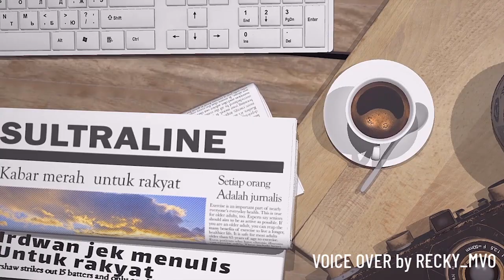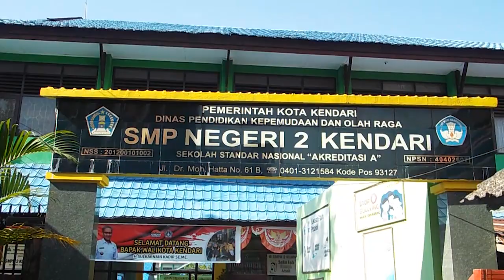HEBAT MENJADI GURU SEHARI, WALIKOTA MENGAJAR DI SMPN 2 KENDARI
DALAM SUASANA YANG BERTEPATAN BULAN RAMDAHAN  1443 H/2022M, WALIKOTA KENDARI  H. SULKARNAIN KADIR, SE.ME  MENJADI GURU SEHARI MENGAJAR  PARA SISWA DI SMP NEGERI 2 KENDARI , SENIN  (12/04/2022) PAGI//

INI KALI KEDUA WALIKOTA MENGAJAR DI SEKOLAH MENENGAH PERTAMA /PROSES BELAJAR KALI INI DI IKUTI SEKITAR 200 SISWA-SISWI YANG DIAJAR SECARA LANGSUNG OLEH WALIKOTA KENDARI. BERBEDA DARI SEKOLAH YANG LAIN , PROSES PEMBELAJARAN DI SMP NEGERI 2 KENDARI DILAKUKAN BUKAN DI LUAR  KELAS, MELAINKAN DI AULA RAPAT GURU/ MEREKA TERLIHAT BERSEMANGAT DAN BEGITU ANTUSIAS MENGIKUTI PENGAJARAN TERSEBUT//

DALAM KESEMPATAN ITU, WALIKOTA LEBIH MENGAJARKAN KEPADA SISWA UNTUK LEBIH BERANI TAMPIL DAN MEMILIKI CITA-CITA DI MASA YANG AKAN DATANG. MENURUT WALIKOTA INI HARUS DITANAMKAN KEPADA SISWA, AGAR MEREKA MEMPUNYAI KEPERCAYAAN DIRI UNTUK LEBIH MAJU//

IA JUGA MENGAJARKAN KEPADA SISWA BAGAIMANA DOA DAN HARAPAN BISA TERKABUL DENGAN CARA SERAHKAN KEPADA TUHAN YANG MAHA KUASA SANG PEMILIK ALAM SEMESTA/

ADA EMPAT POIN PENTING AGAR DOA BISA TERKABUL DIANTARANYA KUATKAN KEYAKINAN DALAM HATI, TEGUHKAN PIKIRAN, PENTINGNYA MENGHADIRKAN KALIMAT ATAU KATA POSITIF, DAN HARUS DISERTAI DENGAN USAHA//

USAI MENGAJAR ORANG NOMOR SATU KOTA KENDARI INI KEMUDIAN MENYERAHKAN BANTUAN SEMBAKO KEPADA BEBERAPA ORANG TUA SISWA DAN TENAGA HONORER SMP NEGERI 2 KENDARI//

MENURUT KEPALA DINAS PENDIDIKAN, KEPEMUDAAN DAN OLAHRAGA KOTA KENDARI, MAKMUR MENGATAKAN PROGRAM INI SANGAT LUAR BIASA KARENA WALIKOTA BISA HADIR DI SEKOLAH MEMBERIKAN MOTIVASI DAN BERBAGI PENGALAMAN KEPADA ANAK DIDIK AGAR KEDEPANNYA MEREKA BISA MERAIH CITA-CITANYA//

SEMENTARA ITU, KEPALA SMP NEGERI 2 KENDARI, HJ. SAEMINA MENGATAKAN APA YANG DISAMPAIKAN WALIKOTA KENDARI KEPADA SISWA SANGAT MENARIK DAN MENGINSPIRASI DENGAN PENYAMPAIAN KALIMAT-KALIMAT YANG SEDERHANA NAMUN BEGITU MUDAH DICERNA PARA SISWA//

PARA SISWAPUN SANGAT SENANG DAN BANGGA BISA DIAJAR OLEH WALIKOTA KENDARI, APALAGI INI MOMENT BEGITU LANGKAH MENDAPATKAN MOTIVASI DAN INSPIRASI DARI PEMIMPIN YANG MENJADI IDOLA MEREKA GUNA DALAM MERAIH CITA-CITA KEDEPAN/

WALIKOTA MENGAJAR ADALAH BENTUK KEPEDULIAN  SULKARNAIN KADIR, SE.ME  TERHADAP DUNIA PENDIDIKAN/ APA YANG DIYAKINI OLEH UMUM BAHWA PENDIDIKAN ADALAH ALAT UNTUK MENINGKATKAN HARKAT DAN MARTABAT MANUSIA/ MENGUAT DALAM SEMANGAT PROGRAM ‘WALIKOTA  MENGAJAR’ ALA SULKARNAIN KADIR  INI//

DARI JAZIRAH SULAWESI TENGGARA / SULTRALINE MENGABARKAN UNTUK ANDA//